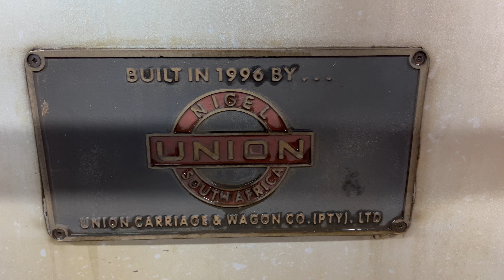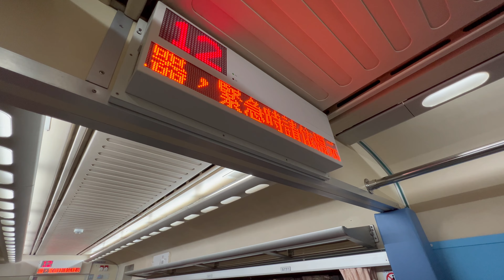台鐵 PP自強號 自行車人車同行 親子車廂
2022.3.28 台鐵 PP自強號 自行車人車同行 親子車廂